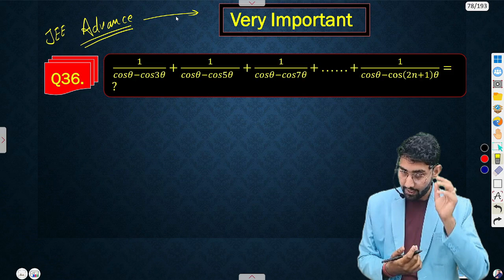🔴 Live.. Trigonometric Function Important Questions ncert